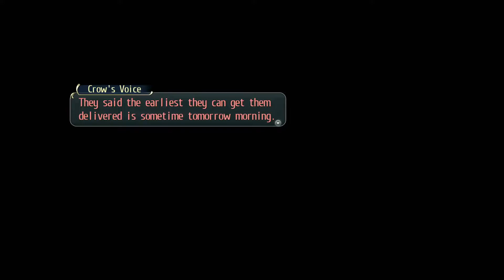Trails of Cold Steel PS4 Walkthrough part 84 - The Fitted Suits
The team is looking good.